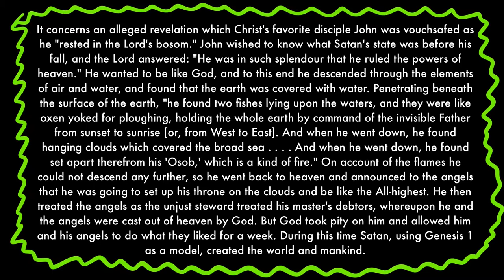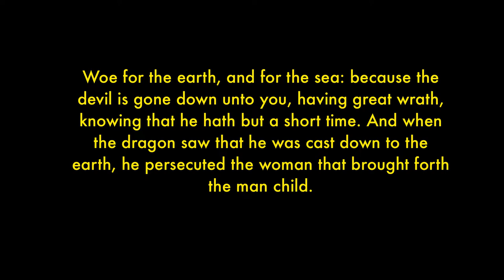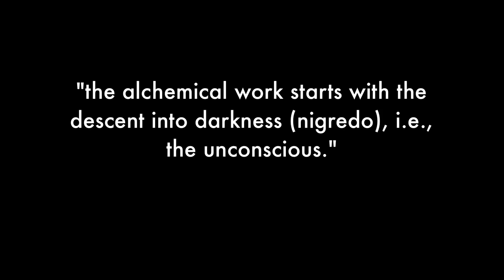The Fall of Lucifer in Cathar Text - Aion | Carl Jung | Edward F. Edinger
In his book Aion, Jung talks about the Cathari who were a neo-Manichean sect which emerged around 1000 A.D. and believed that the material world was evil; that man was an alien and a sojourner in this evil world; and that man's purpose was to free his spirit, which was by nature good, and restore it to communion with God.